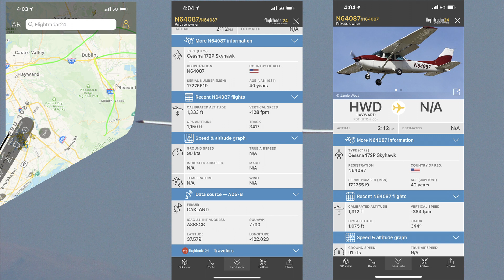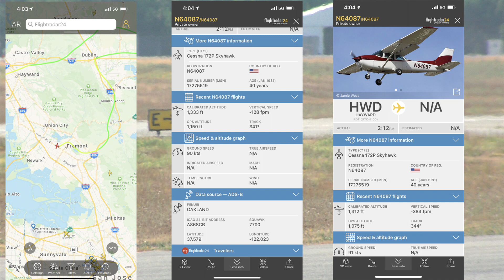Cessna N64087 Squawks 7700 Flightradar24 reports it and KHWD says shut it off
Apparently an accidental activation of 7700 on the transponder activates the Flightradar24 alert